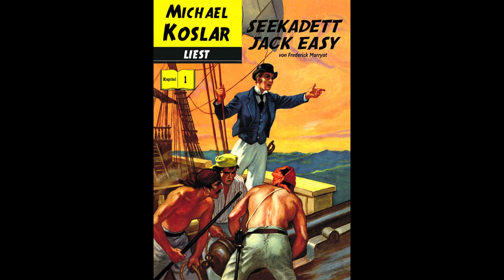Michael Koslar liest "Seekadett Easy" - Kapitel 1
Der Kölner Sprecher, Moderator und Autor Michael Koslar liest aus dem Buch "Seekadett Easy" von Frederick Marryat. Kapitel 1.